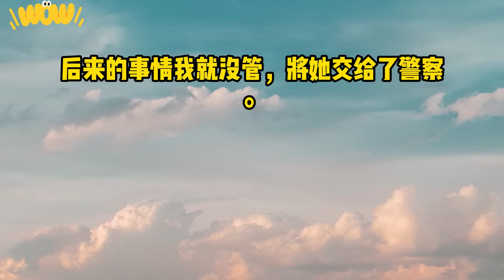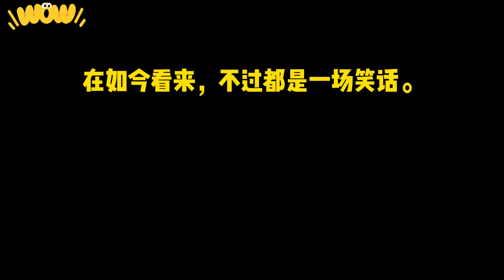室友偷偷背我的限量款包包，还弄坏了。我让她赔，她说不过是个山寨货，能被她背是荣幸，当我给她看到售价的时候，她傻眼了#小说